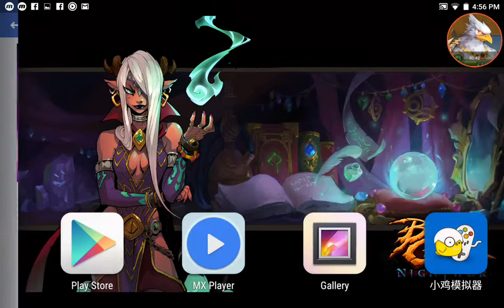New lil Wayne sailor moon